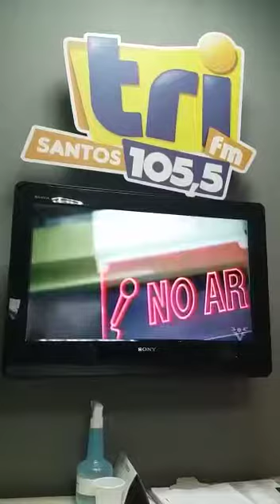Dia do Rádio TV Tribuna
Hoje, 7 de novembro de 2018 começou, na TV Tribuna,  uma série especial sobre os profissionais do rádio.

MEU INSTAGRAM: @flaviohenriquenoinsta
MEU TWITTER: @flavioHLocutor